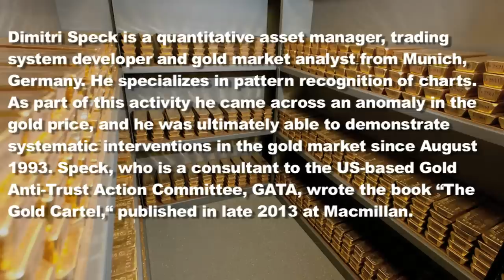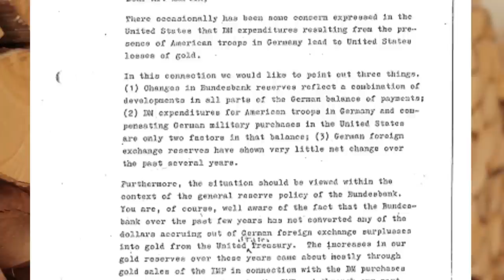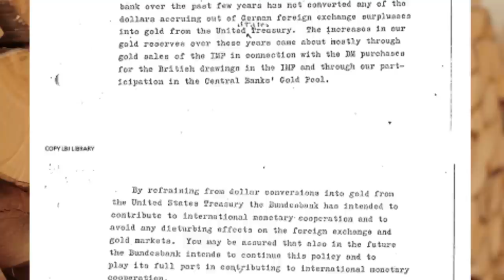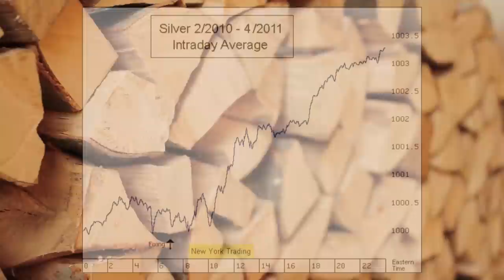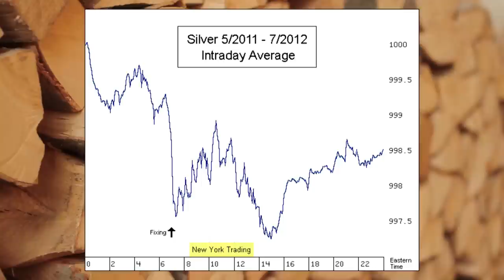Dimitri Speck - Part Two: The Matterhorn Interview -- November 2013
PART 2: THE DOUBLE FACE OF GOLD - Dimitri Speck

In the second part of this exclusive video interview that was conducted on behalf of MATTERHORN ASSET MGMT, independent financial journalist Lars Schall talked with book author Dimitri Speck about, inter alia: the prime virtues of gold as the antagonist of the fiat money / credit system; the notable central bank arrangement between the US Fed and the Deutsche Bundesbank in 1967 preparing the terrain for the dollar standard; the asset price inflation phases that followed ever after; the rising importance of gold in the central banking system; and last but not least Speck's views on the rigging of the silver market in light of intraday statistics.

In the video the so called Blessing letter is shown. Use the link below for details.

Egon von Greyerz